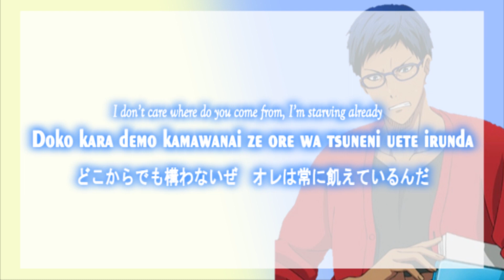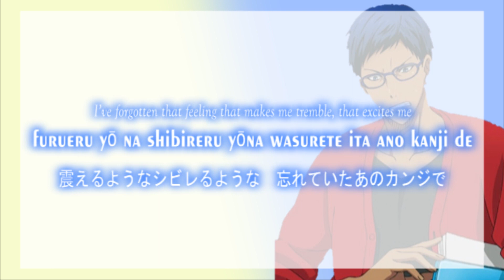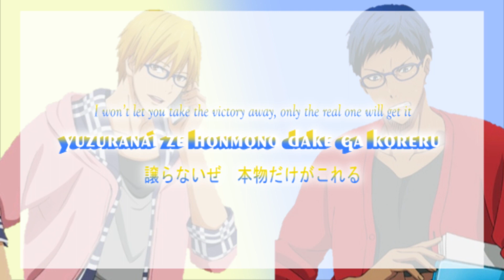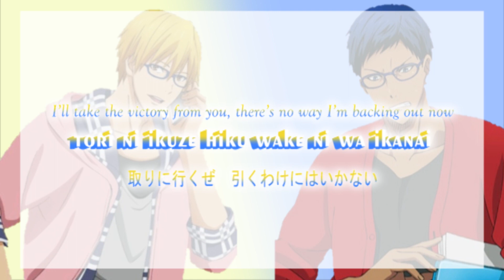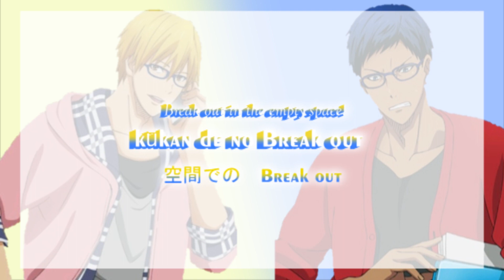Kise Ryota & Aomine Daiki - Let Me Burn(Romaji,Kanji,English) Full Lyrics